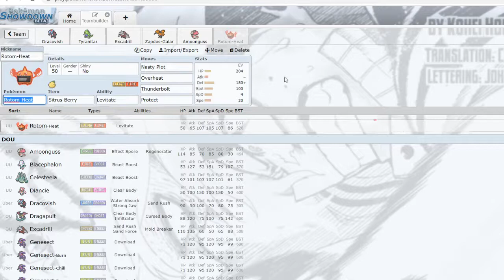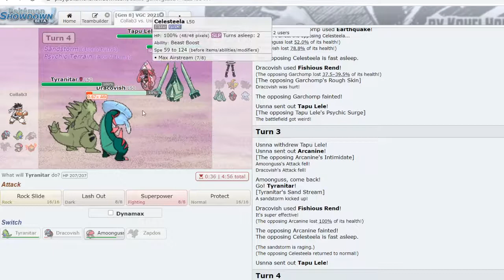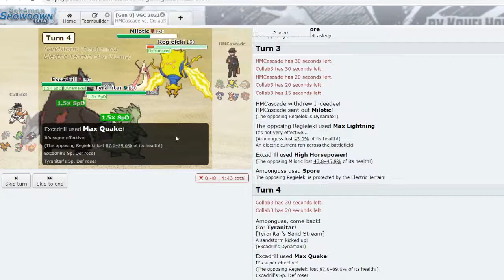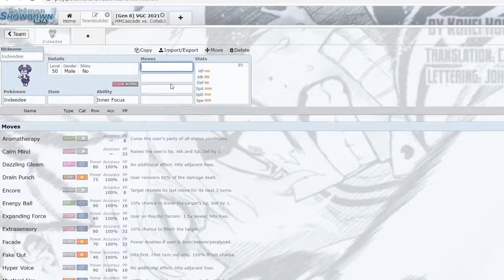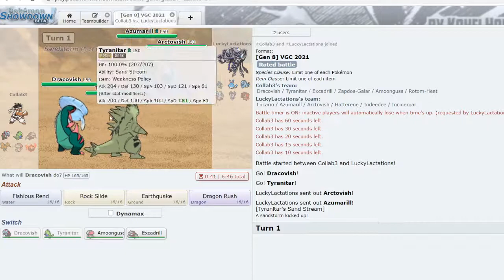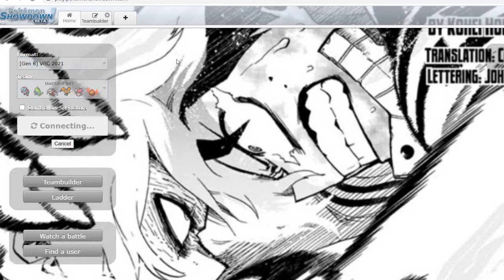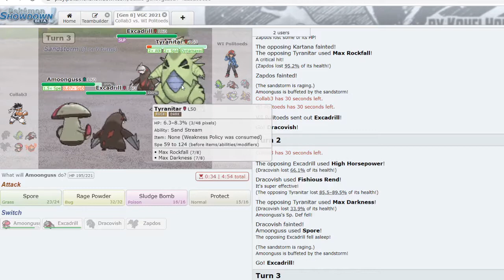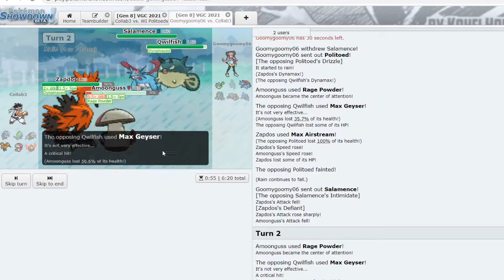Pokemon Sword and Shield VGC 2021 Showdown Live Ft. Everglade Gallade!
Welcome to the Bushido Gang! What's up guys and girls?! It's AttackonSamurott bringing you another Pokemon Sword and Shield Showdown Live! Not just any Pokemon Sword and Shield Showdown, but we're gonna be playing the new VGC format with 2021 rules including the new and old Pokemon returning from the Crown Tundra! Gonna be playing with my friend, Everglade Gallade on the VGC ladder and score some points with the team we made with sand hyper offense using Galarian Zapdos and Sand Rush Dracovish! I hope you all enjoy! Looking to reach 400 subscribers before the end of the year! Let's get down to it! Check out Gallade's content as well! Peace!